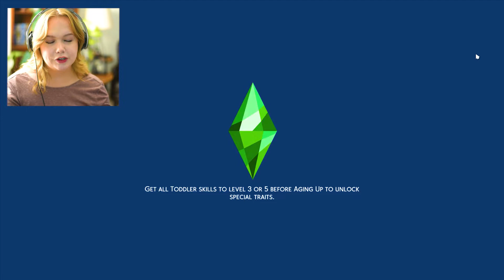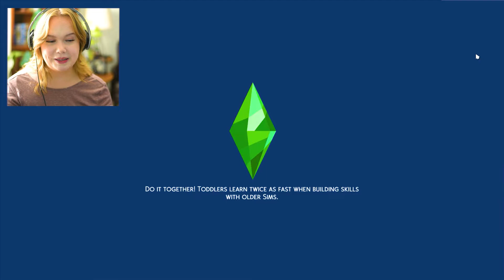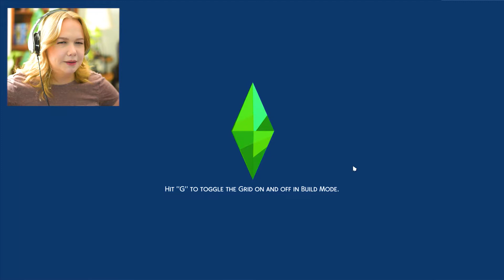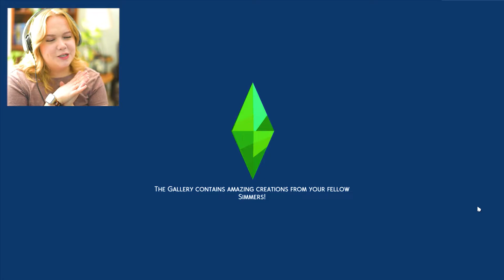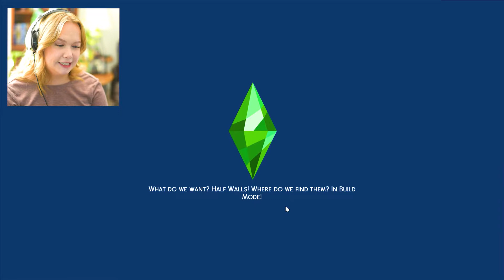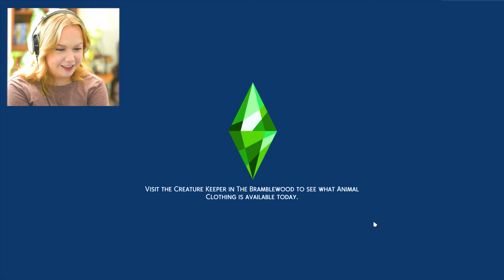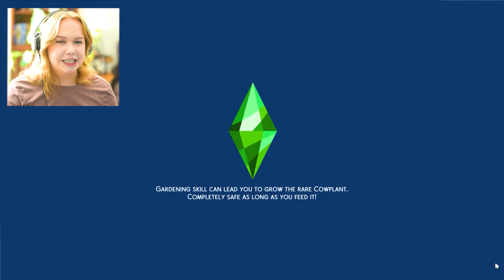Zodiac Challenge Pisces Ep 4